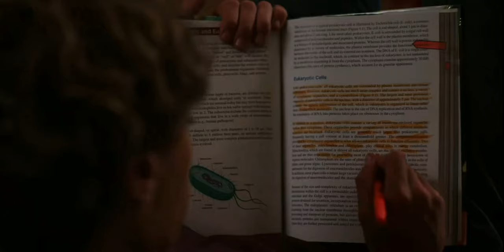Fun night study |The summer I turned pretty | [2×07]